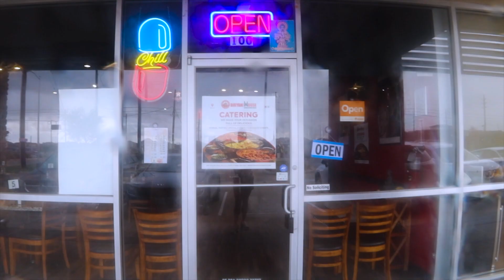THAT'S A LOT OF RICE - ROYAL BIRYANI HOUSE - KATY, TEXAS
James Webb aka J WEBBY CAN EAT visits Royal Biryani House in Katy, Texas and takes on an ENORMOUS platter containing:
🔺Bezawada Chicken
🔺Ulvacharu Chicken
🔺Gongura Chicken
🔺Chicken Tandoori
🔺Paneer Tikka

Can he finish all this rice this in 30mins?

Royal Biryani
4747 FM 1463 #100, Katy, TX 77494, United States